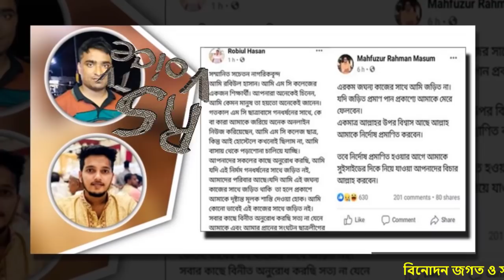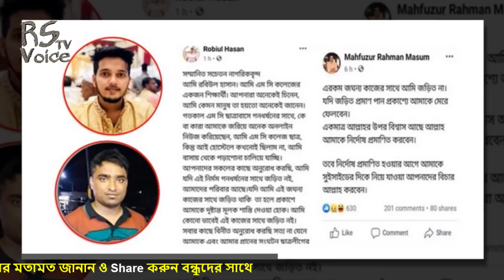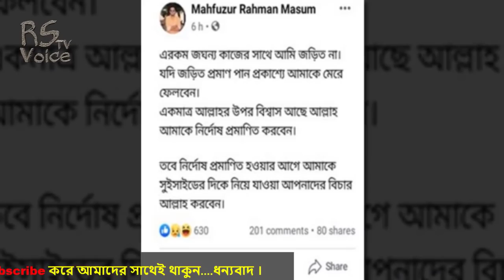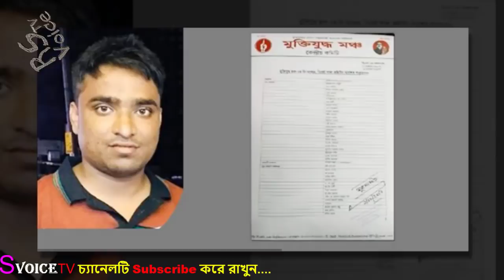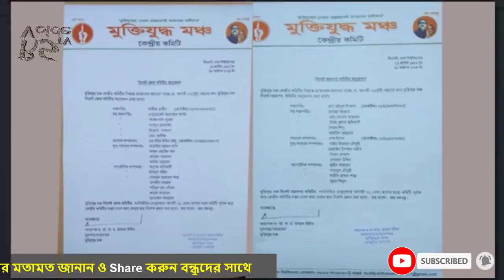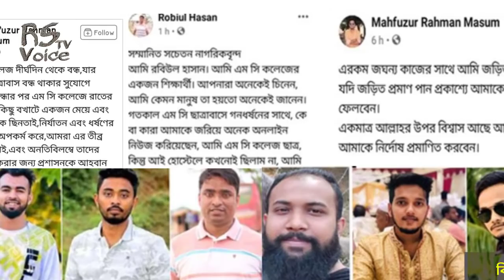ছাত্রলীগের ধর্ষণকারীরা ফেসবুকে একি পোস্ট করলো দেখুন একবার-যেভাবে নিজেদের নির্দোষ প্রমাণ করতে চাচ্ছে